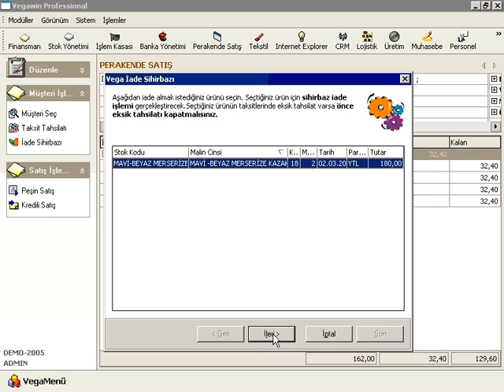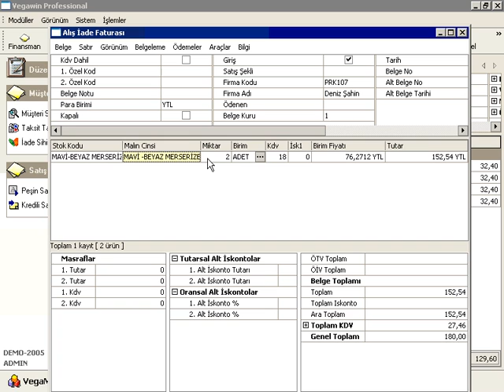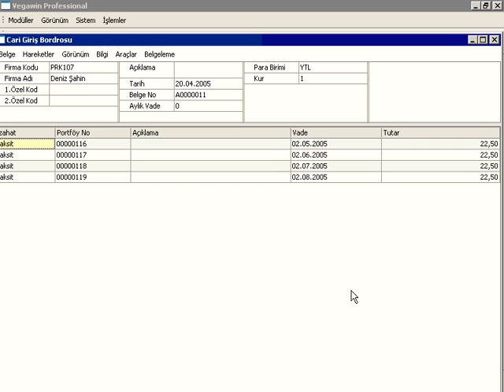Vega Yazılım - İade Sihirbazı